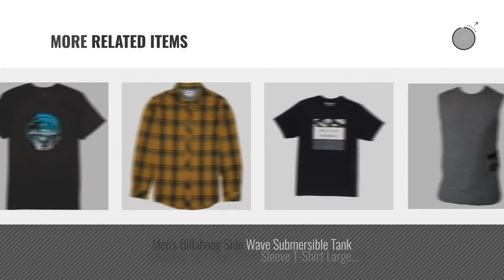Billabong Active Shirts & Tees [ Winter 2018 ]: Billabong Men's Baja Flannel, Stone, S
New! 2019 Black Friday / Cyber Monday Shirts Deals and Updates.

Black Friday / Cyber Monday Billabong Men's Baja Flannel, Stone, S by Billabong

Black Friday / Cyber Monday Billabong Mens Aloha Seal Hi '17 Short-Sleeve Shirts Medium Black Heather by Billabong

Black Friday / Cyber Monday Dakine Men's Wrath Snug Fit Long Sleeve Rashguard, Midnight Thrillium, M by Dakine

Black Friday / Cyber Monday Billabong Mens Native Rotor Usa '18 Short-Sleeve Shirts Medium Black by Billabong

Black Friday / Cyber Monday Dakine Men's Polybro Snug Fit Long Sleeve Rashguard Shirt, Black, M by Dakine

Black Friday / Cyber Monday Dakine Men's Dropout Short Sleeve Bike Jersey Shirt, Carbon, Black, S by Dakine

Black Friday / Cyber Monday Billabong Mens Manuscript Short-Sleeve Shirt, Washed Royal, Small by Billabong